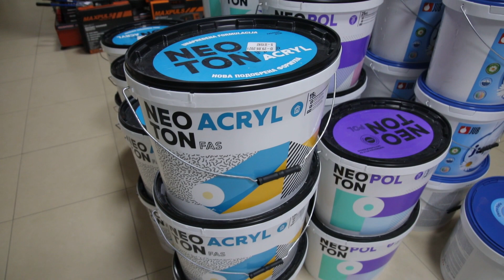Реклама - Железара RI-VI Дизајн